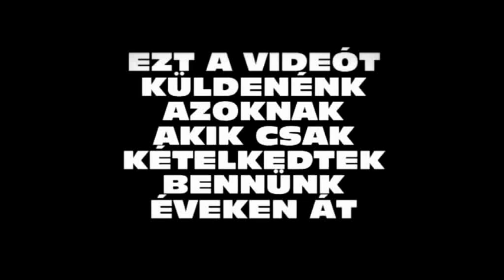2010 Alattyáni Erősemberek avagy az aranyérem útja !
2010-ben lett Alattyán Kárpát-medence legerősebb települése !!!